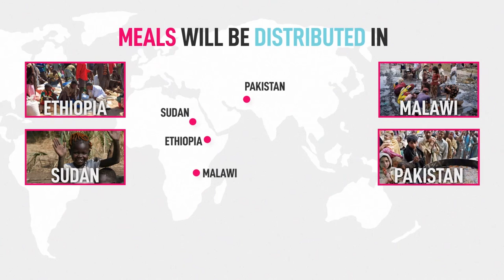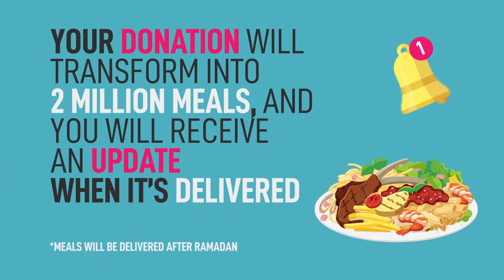RAMADAN 2021 - LET'S CHANGE THE WORLD!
Direct Bank Transfer:
Account Name: Charity Right
Bank: Natwest Bank
Bank Address: 1 Market St, Bradford BD1 1EG, UK
Account Number: 38809249
Sort Code: 56-00-36
Swift/BIC: NWBKGB2L
IBAN: GB67 NWBK 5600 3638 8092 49
Reference: “Feed Two Million"

Last Ramadan, you helped us change the world!

You donated more than 1 million meals to the needy!

Despite challenges and hurdles posed by the prevailing Covid-19 situation, we delivered aid across multiple countries!

With the economic impact of Covid-19, and the rising unemployment rates, the poor and needy have become more and more destitute.

There is enough food for for everybody's need, but there isn’t enough food for everybody's greed.

Over 9 million people die of hunger every year!

This is why, TDR Network (registered charity no: GA3075) in association with Charity Right (registered charity no: 1163944) aims to feed over 2 million meals to the needy this year.

The meals will be distributed to Ethiopia, Malawi, Eritrean refugees in Sudan, Pakistan, Bangladesh, Rohingya, Yemen, Uyghur in Turkey, Ethiopia, Malawi and others…

Every dollar you donate will sponsor 2 meals to the needy…

We deliver:

Hot meals at schools
Food packs to families
Communities affected by an emergency
And refugees stranded in strange lands

Our goal is to raise 1 million dollars.

Your donation will transform into 2 million meals, and you will receive an update when its delivered.

This project is zakat eligible and endorsed by many speakers and scholars around the world.

Come join us in this noble mission to change the world, one plate at a time…

Direct Bank Transfer:

Bank: Natwest Bank
Account Number: 38809249
Sort Code: 56-00-36
Swift/BIC: NWBKGB2L

Allah says: “And they are those who give food – in spite of their own need, to the needy, and the orphan, and the captive, [saying in their hearts], 'We only feed you for the sake of Allah, and we desire nothing in return from you, not even a word of thanks.'’’ [76:8-9]

Allah, the lord of the worlds, identifies the people of belief to be the ones that give, ‘in spite of their own need’, and this is an important point for us to consider.

Despite the complains of charity fatigue, the battle for local versus national and the challenge from prominence in pictures helping fire victims, how many of us are actually giving, in spite of our own need?

Be Part Of This Noble Endeavor!

TDR Team.